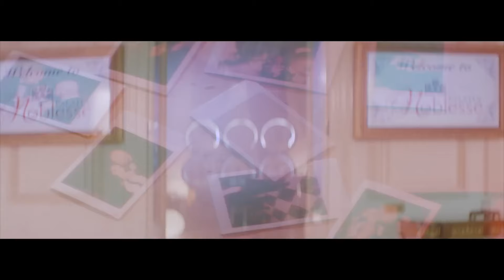G Girls - Call The Police